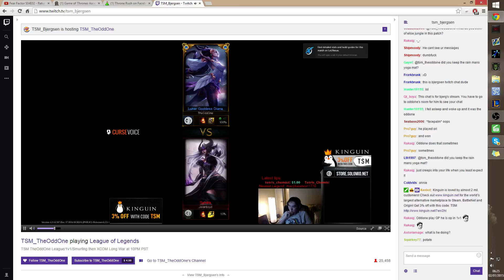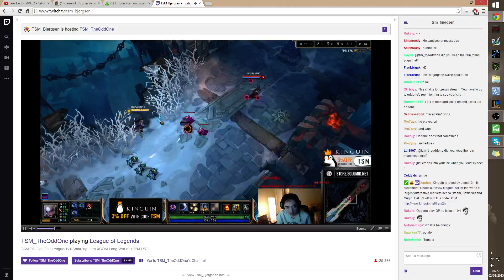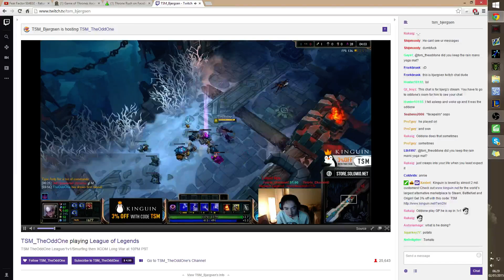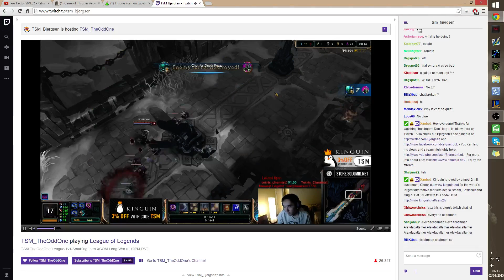TSM Oddone as Diana vs Syndra 1v1 Howling Abbys LoL Gameplay